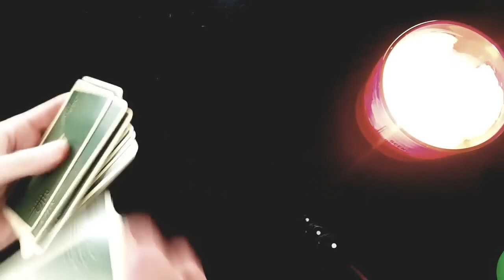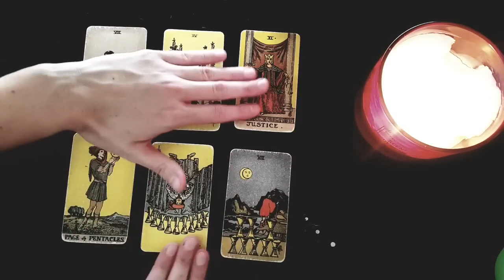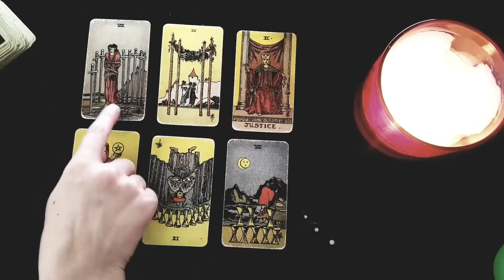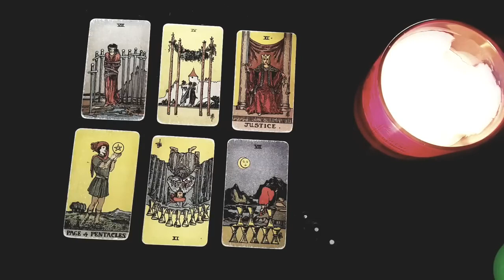CANCER ❤️ THE SHOCKING TRUTH! WHAT THEY ARE NOT SAYING BUT SHOULD BE SAYING! OCTOBER 16TH- 22ND